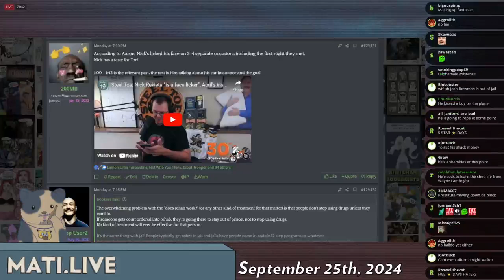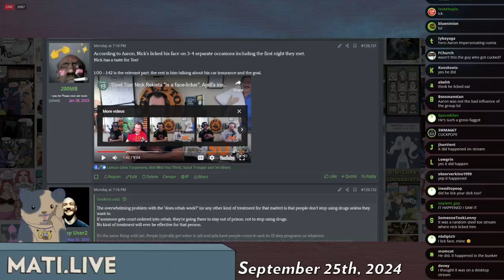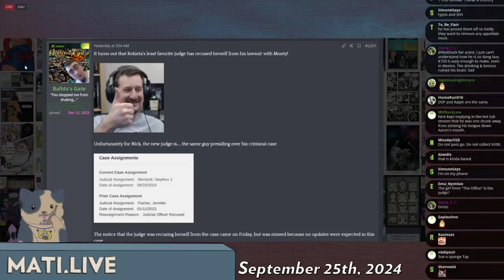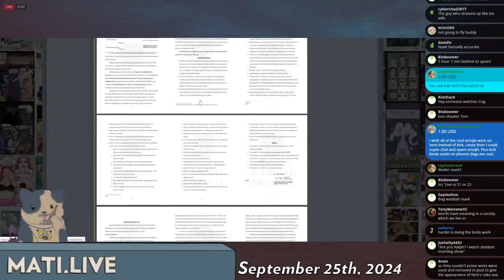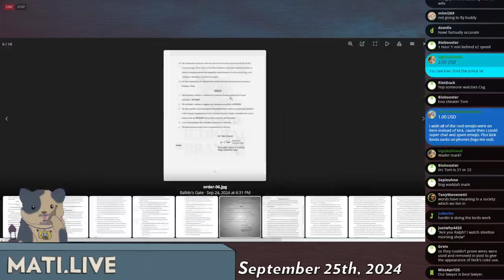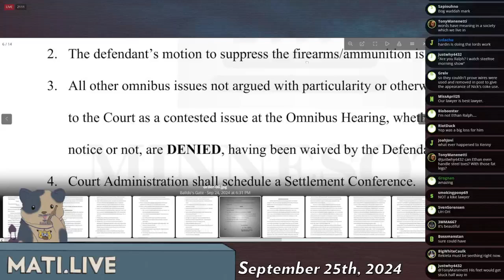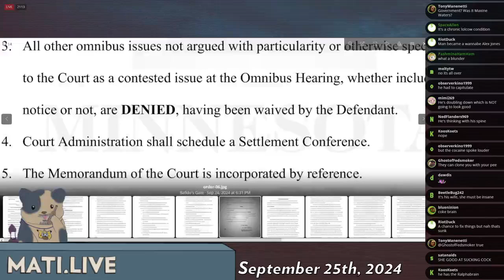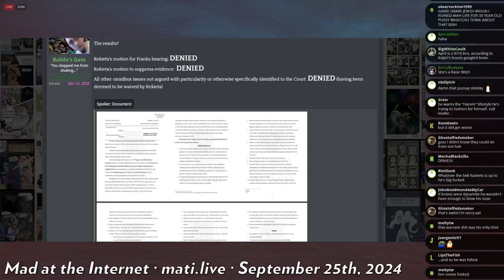Rekieta franks hearing denied - Mad at the Internet (September 24, 2024)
Rekieta must now plead or or go to trial.

Clip taken from:
DENIED‽ (September 24th, 2024) - Mad at the Internet